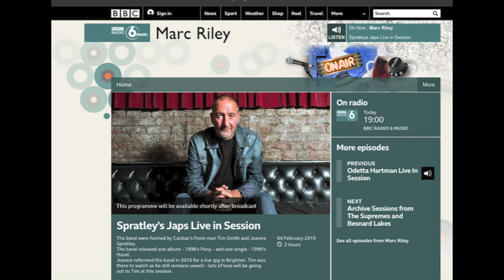TIM SMITH's SPRATLEYS JAPS - Klog at BBC Maida Vale Studios, 2019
TIM SMITH's SPRATLEYS JAPS play "Klog," live at the BBC.  Recorded at the BBC's Maida Vale Studios, UK on Feb. 4, 2019.  First broadcast on BBC6 Radio, Gideon Coe's program, Feb. 4, 2019.

All photos by Andrea Shamlou, Brighton, UK; video produced by Ron Synovitz at Golden HIVE Studios, Prague; stage lighting effects by Innerstrings, UK.

SPRATLEYS JAPS are:
Jo Spratley - Vocals, Percussions
Jesse Cutts - Bass, Backing Vocals
Adrien Rodes - Keyboards, Backing Vocals
Étienne Rodes - Guitars
Damo Waters - Drums, Backing Vocals